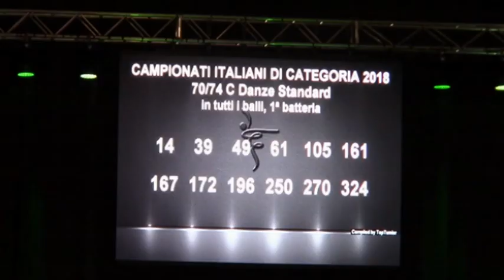2018 FIDS-Campionato Italiano - 70/74 classe C - Standard - 1 turno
2018 FIDS-Campionato Italiano - 70/74 classe C - Standard - 1 turno